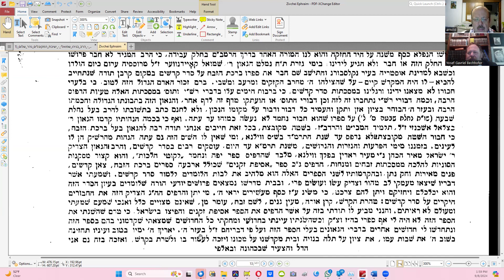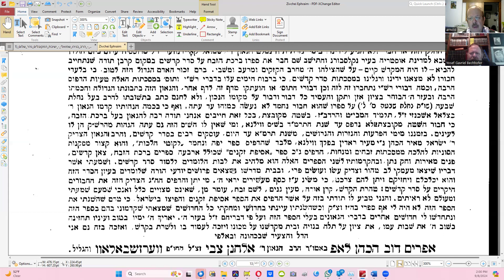Knock-Your-Socks-Off History of Churban Bayis II & the Bar Kokhba Rebellion part 6, Concluded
How many Kohanim Gedolim were there and why?
and
When and why did the learning of Kodashim flourish?

From the preface to the sefer Zivchei Ephraim by Rabbi Ephraim Dov HaKohen Lop, author of my favorite commentary on the Yerushalmi, the Gilayon Ephraim.